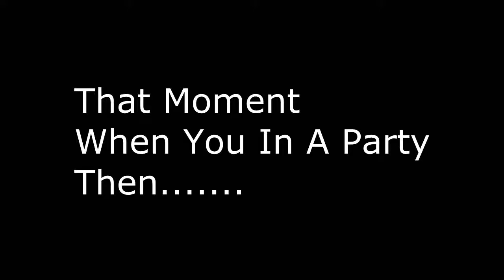Them moments....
Them moments when your friend randomly starts doing shit like this.

Lytnn